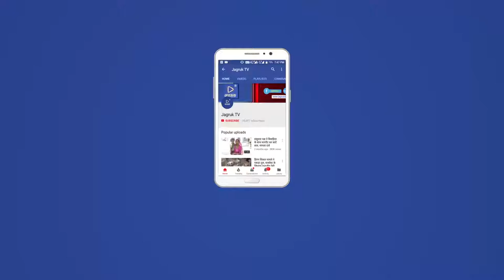JAGRUK TV : जयपुर : राजस्थान विधान सभा का अंतिम सत्र शुरू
14वी विधानसभा का 11वा सत्र शुरू

संसदीय कार्य मंत्री राजेन्द्र राठौड का बयान
सदन सरकारठ की मर्जी से नहीं चलता
बीएसी की बैठक में तय होता है सदन कितने दिन चलेगा
शायद नेता प्रतिपक्ष केा नहीं है संसदीय ज्ञान
सदन में आज रखे जाएंगे 5 अध्यादेश और 15 विधेयक
शोकाभिव्यक्ति दी जाएगी केरल की बाढ के मृतकों को
अध्यक्ष पहुंचे सदन के अंदर
हो रही है रामा श्यामा
राष्ट्रगान शुरू
सदन में मुख्यमंत्री वसुंधरा राजे मौजूद?
सदन की कार्यवाही शुरू